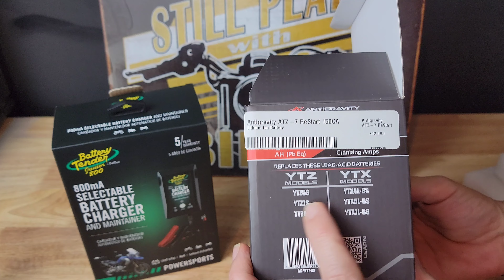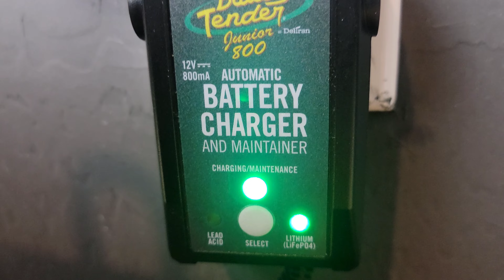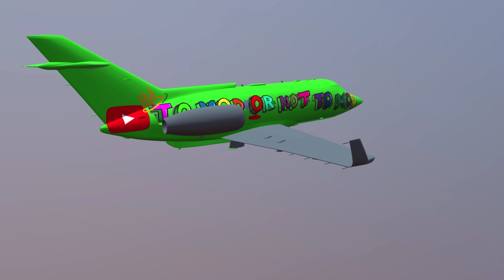GSX-S1000: Dead Battery - Installing a Lithium Battery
Today I am installing an Antigravity battery on my 2016 Suzuki GSX-S1000 to replace my old Bike Master AGM battery.

The battery model is the Antigravity ATZ-7 with restart technology.

My bikes:
2004 Honda VFR800
2016 Suzuki GSX-S1000